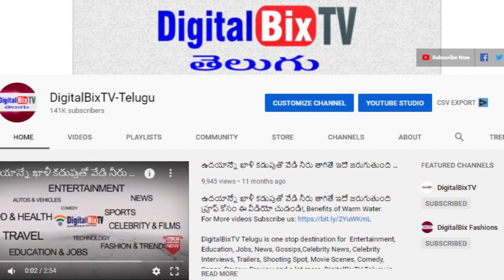తాజా బంగారం వెండి ధరలు | Today Gold Price In India | Gold Rates Today |Today Gold Rate